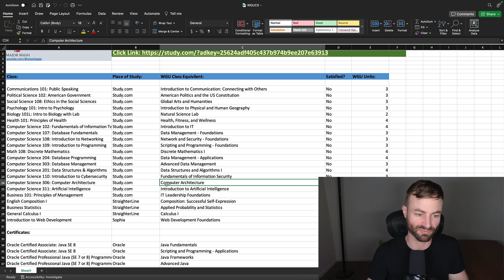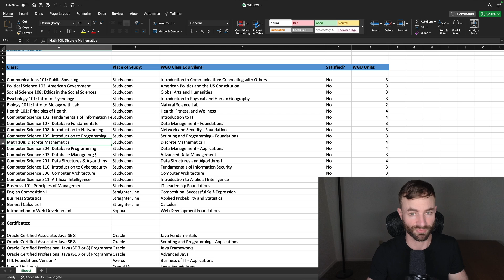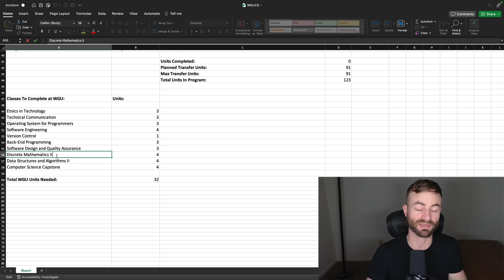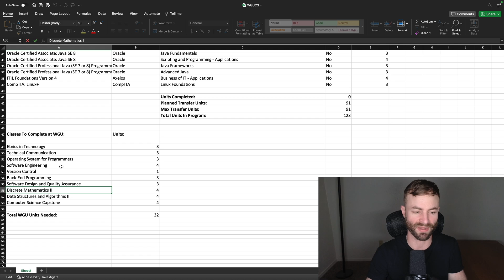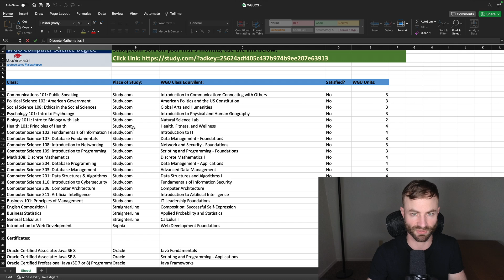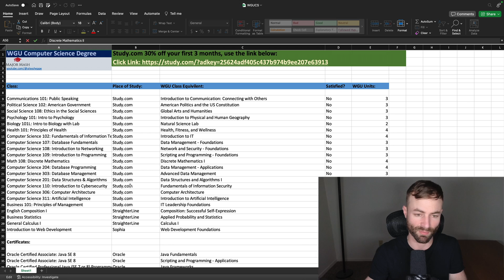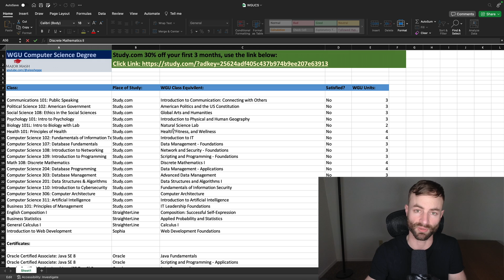WGU Computer Science Degree Review - Graduate in 6 Months!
Do you want a Computer Science Degree? At WGU (Western Governors University), you can get a Computer Science Bachelor degree fast and affordable in one year or less! Finally start your six figure job and achieve the career you want.

Major Mash is an index website that provides information on ACE Credits (Study.com, Sophia, StraighterLine) and schools that accept their credits such as Western Governors University. It has a variety of spreadsheets which shows which ACE Credit Courses will transfer into that degree program. See which courses you need for your major and track your progress easily!

What is Study.com? It's a website you can complete college recommend courses in two-three days each, which places like WGU and TESU (Thomas Edison State University) accept as transfer credit. Get 75% of your degree transferred in through Study.com and StraighterLine!

How to get a job as a Software Engineer:

1) Get this degree or a WGU Software Engineer degree

2) Grind Leetcode and solve 100ish problems, for Leetcode help, there is plenty of resources everywhere.

3) Network. Make a LinkedIn and preferably an actual website. Put some projects you did from WGU or other projects you did outside of WGU related to your degree. Put your resume on LinkedIn/Website. Message recruiters after each application.

4) Try to land an internship.

Alex is not an attorney, CPA, insurance, or financial advisor and the information presented shall not be construed as tax, legal, insurance, safety or financial advice. If stocks or companies are mentioned, Alex might have an ownership interest in them. Some offers mentioned may no longer be available or they have been changed.  Please don’t make buying or selling decisions based on Alex's videos. If you need such advice, please contact a qualified legal/licensed professional.